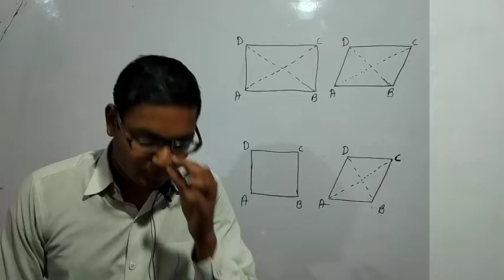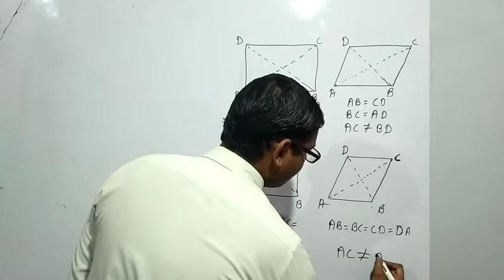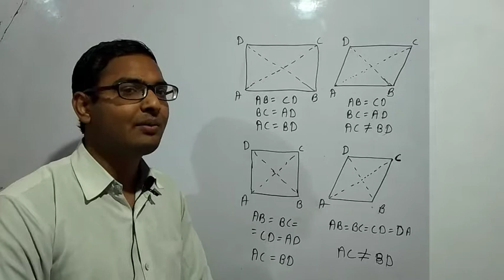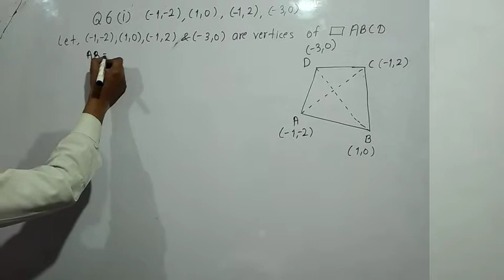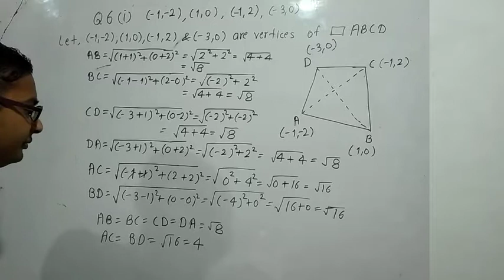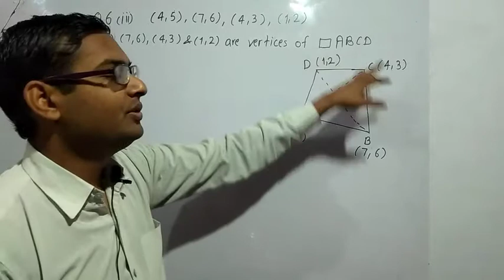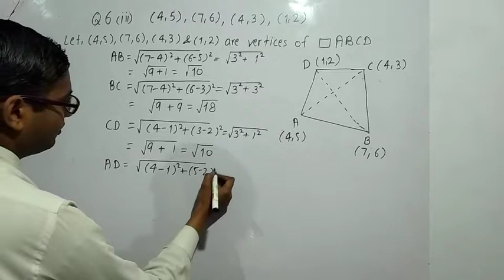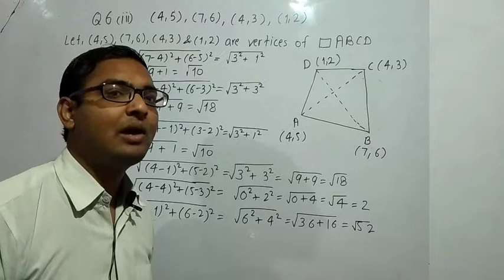NCERT Maths Class 10, Ex 7.1, Q 6, Chapter 7-Coordinate Geometry, CBSE Maths Class 10 Solution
Hi,

About this video :

NCERT Maths Class 10, Ex 7.1, Q. No. 6, Chapter 07 - Coordinate Geometry, CBSE Maths Class 10 Solution